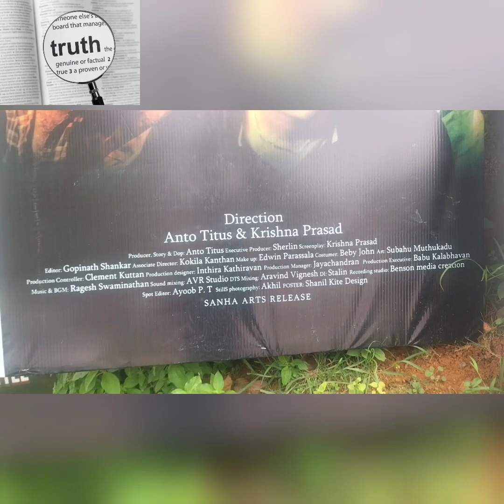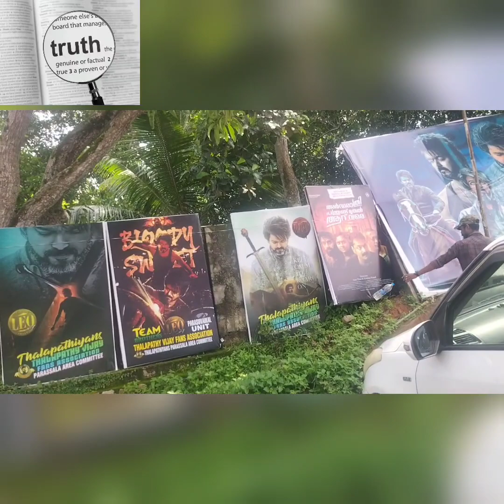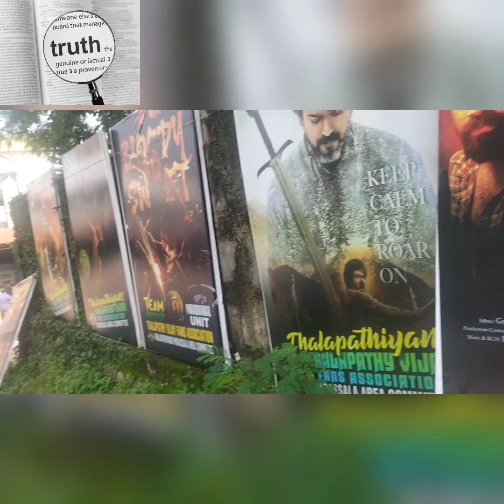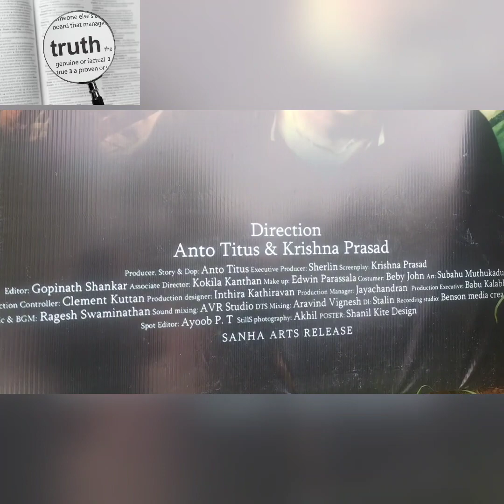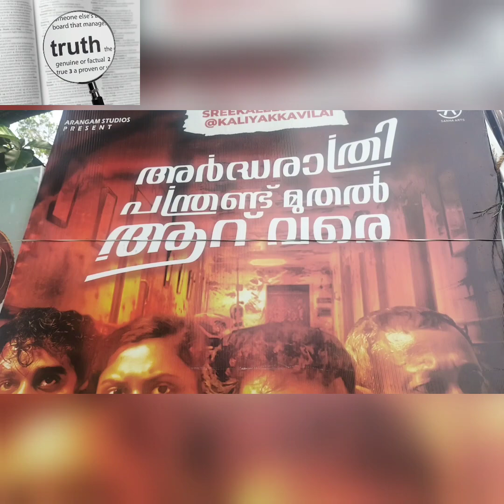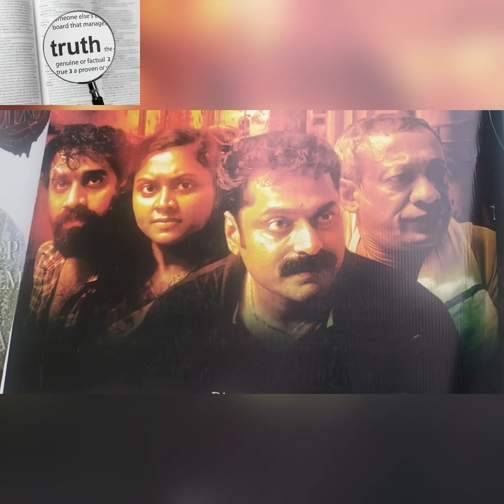அர்த்த ராத்திரி பத்து மணிமுதல் ரஆவஇலஏ ஆறு வரை திரை விமர்சனம்